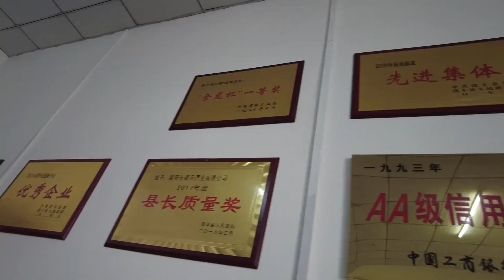小勇带姨夫下饭店，拿好酒点四个硬菜，主食水饺两份真香